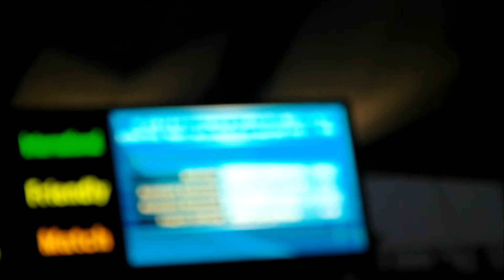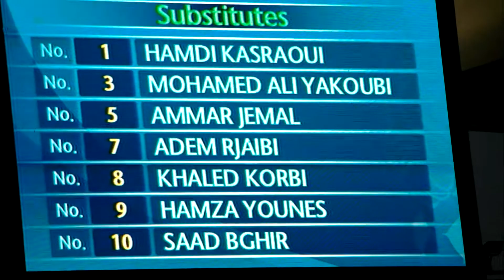14.05.28. 대한민국:튀니지1 심판진 및 튀니지 선수 소개 introduction of Referees,tunisia players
introduction of Referees,tunisia players
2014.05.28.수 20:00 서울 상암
대한민국:튀니지 월드컵 출정식 평가전 Republic of Korea vs Tunisia

출처 꼭 밝혀주세요!!! 수원★클래식_닥마

대한민국,튀니지, 대한민국 튀니지,대한민국vs튀니지,서울 상암월드컵 경기장,붉은악마, 붉은악마 16분 추모묵념, 월드컵 출정식 평가전,,Red Devill's,Republic of Korea, Tunisia,Republic of Korea vs Tunisia
,Republic of Korea Tunisia,